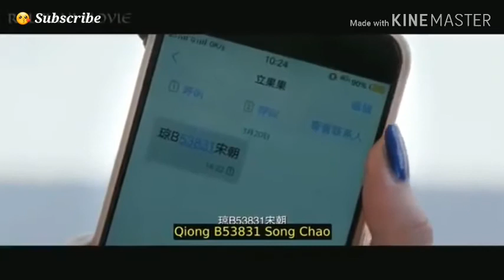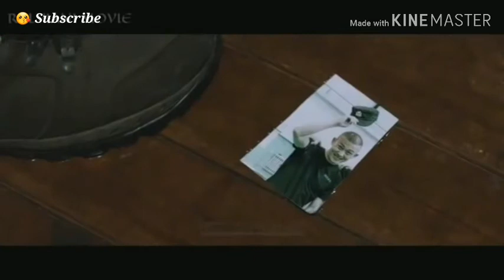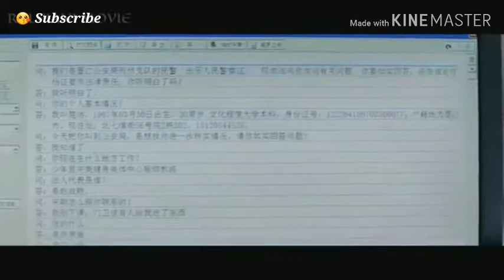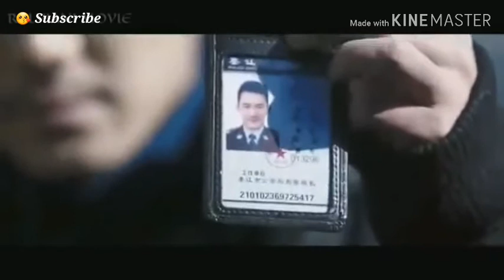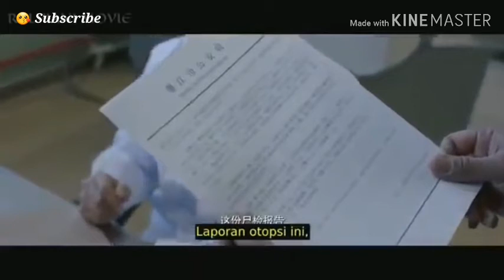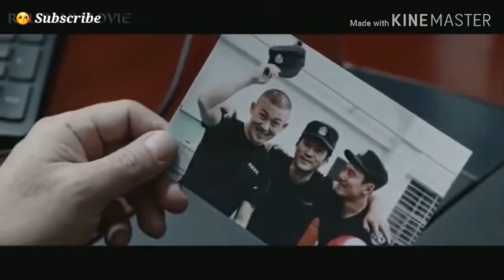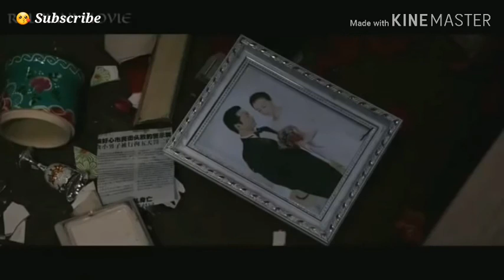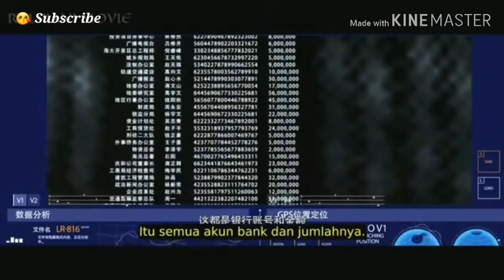TOP 2020 HD Film Action Mafia paling seru Sub Indo